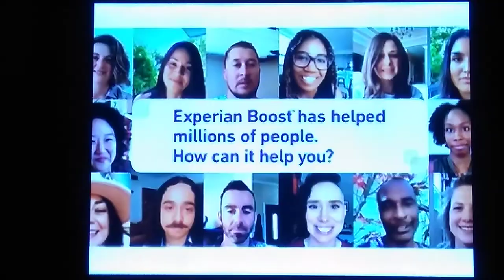Judge Joe Brown BEST OF THE WORSE#bounce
Ungrateful daughter brags about not WORKING.